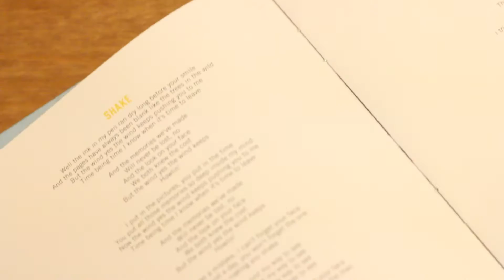Shake - The Head and the Heart - The Genuine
Saturday Sessions - The Genuine playing The Head and the Heart's "Shake"